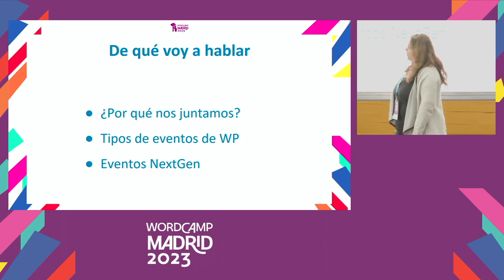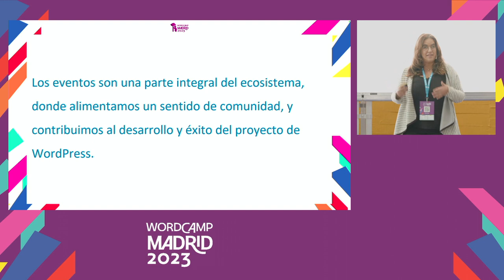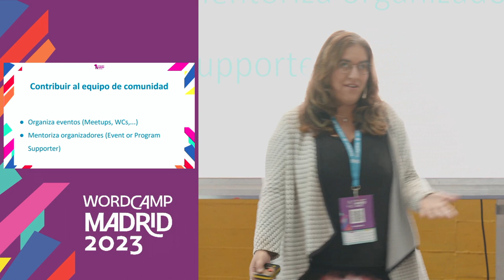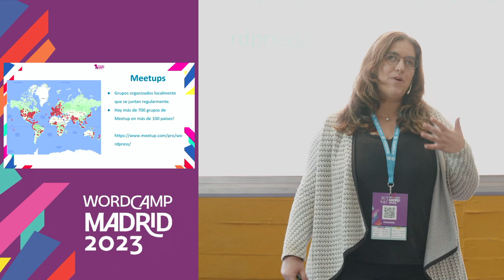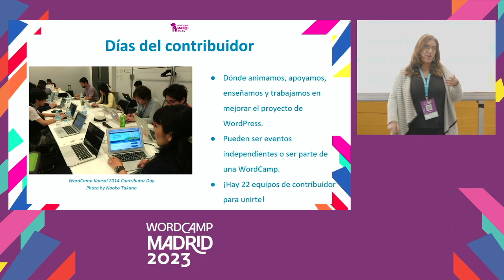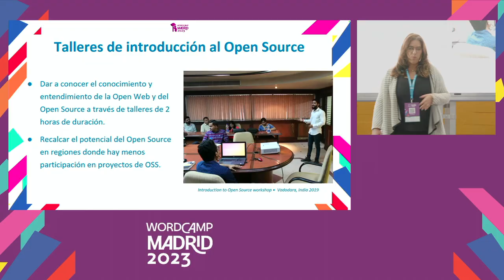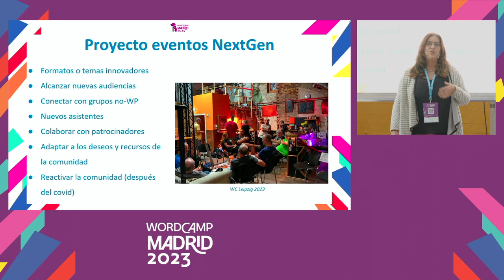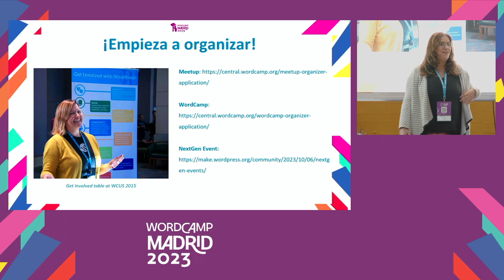¿Por qué son importantes los eventos de comunidad?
Esta charla tiene como objetivo resaltar el papel fundamental que tienen los eventos de la comunidad en el fomento de las conexiones, el intercambio de conocimientos y el crecimiento colaborativo dentro de la comunidad de WordPress y otros proyectos.

Desde reuniones locales y WordCamps hasta reuniones virtuales, estos eventos han sido fundamentales para dar forma a la plataforma y potenciar su diversa base de usuarios.

A medida que nos aventuramos hacia el futuro, el proyecto de nueva generación de eventos de WordPress NextGen ocupa un lugar central. Descubre cómo esta iniciativa innovadora reinventa la forma en que se organizan y experimentan los eventos comunitarios.

Combinando a la perfección las interacciones en persona con la participación virtual, el proyecto NextGen se esfuerza en hacer que los eventos de WordPress sean más inclusivos, accesibles, dinámicos e interesantes que nunca.Presentation Slides »